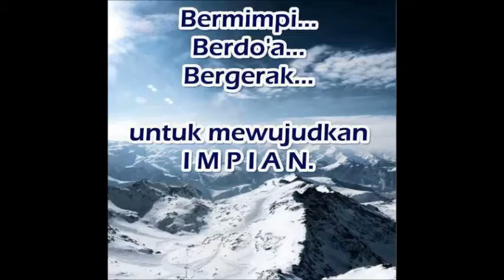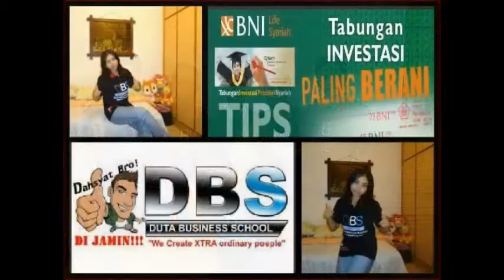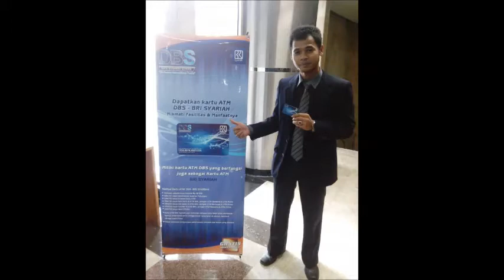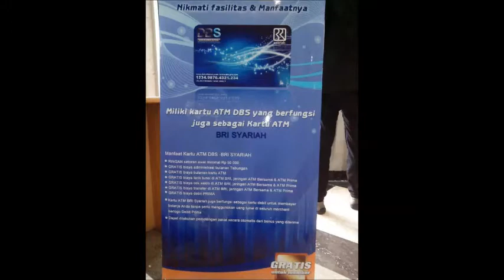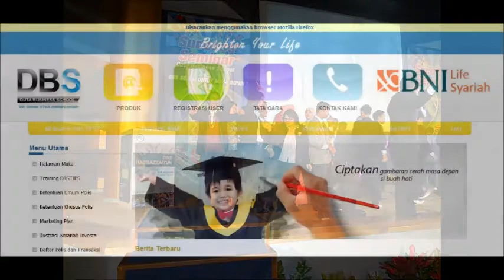GERAKAN SADAR MENABUNG TAIWAN _ INDONESIA _ HONGKONG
PELUANG USAHA DAN JUGA MENABUNG DI BNI LIFE SYARIAH DBSTIPS.
BISA NABUNG GRATIS,,,,,,,

GO ACTION
GO FIGH WIN
GO FREDOMM